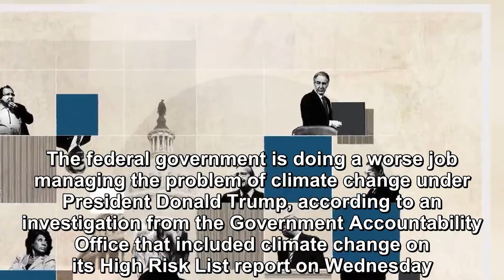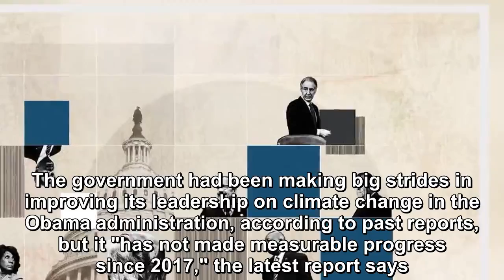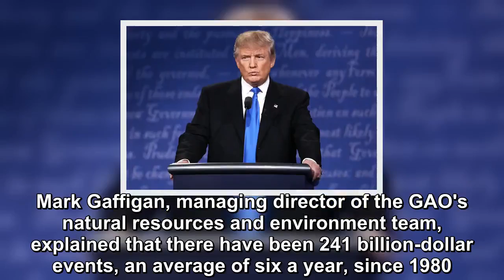Climate change gets worse management under Trump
The federal government is doing a worse job managing the problem of climate change under President Donald Trump, according to an investigation from the Government Accountability Office that included c